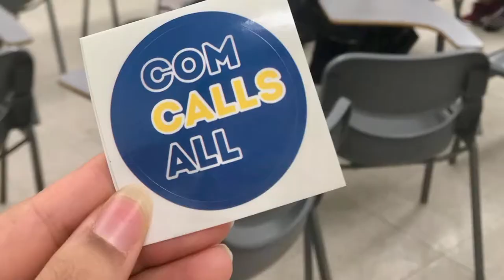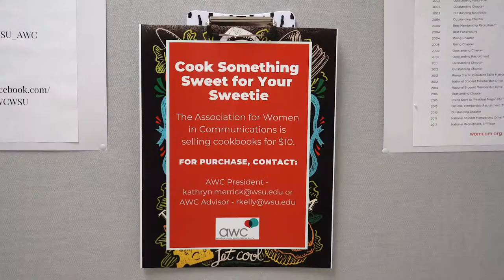[Coug Stories EP.6] The Association for Women in Communications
According to the Edward R. Murrow College of Communication website, the Association for Women in Communications is a professional organization that since 1909 has championed the advancement of women across all communication disciplines. It recognizes excellence, promotes leadership and positions members at the forefront of the evolving communications era. All students are welcome to join club meetings and guest lectures.